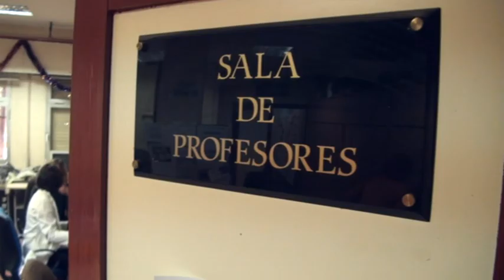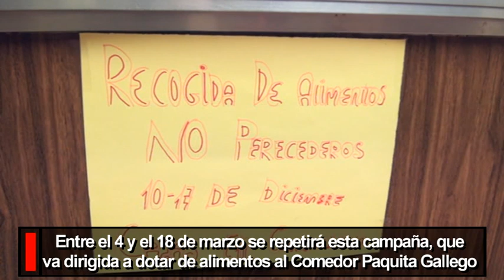El IES Julio Verne de Leganés emprende un proyecto solidario de recogida de alimentos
'Leganés Solidario' es el nombre de esta iniciativa a la que se han sumado alumnos de otros ocho institutos para recoger alimentos para el comedor 'Paquita Gallego'

La concejal de Educación y Cultura, Concha Pastor, visitó el pasado 12 de diciembre el IES Julio Verne para conocer de primera mano el proyecto 'Leganés Solidario' puesto en marcha por los alumnos de este centro, y que consiste en la recogida de alimentos no perecederos que serán destinados al comedor social leganense 'Paquita Gallego'.

Concha Pastor presenció una detallada exposición sobre este proyecto en la que participaron el director de este centro educativo, Juan José Nieto, y los alumnos Nicolás Federico Ríos y Ana Isabel Gómez Oliveira, colaborador y encargada, respectivamente, del desarrollo de esta iniciativa, que ha sido secundada por otros siete institutos del municipio: IES Arquitecto Peridis, IES José de Churriguera, IES Pedro Duque, IES Siglo XXI, IES San Nicasio, IES García Márquez e IES María Zambrano.

Tras conocer el avance de esta iniciativa, que se desarrolla desde el pasado día 3 y hasta el próximo 17 de diciembre, la edil de Educación y Cultura ha anunciado "el apoyo de su Concejalía en el desarrollo de esta campaña, para la que ofrecemos nuestra colaboración facilitando el transporte de los alimentos. Del mismo modo, contribuiremos a la difusión y asentamiento de este tipo de iniciativas por los valores que trasmiten, tanto para los propios alumnos como para las personas que son finalmente destinatarias de esas ayudas".

Este año los organizadores confían en poder recoger más de 500 kilos de alimentos no perecederos antes del comienzo de las vacaciones escolares navideñas. El proyecto 'Leganés Solidario' tendrá una segunda fase de recogida de alimentos que se llevará a cabo en estos mismos centros educativos entre los días 4 y 18 de marzo de 2013.